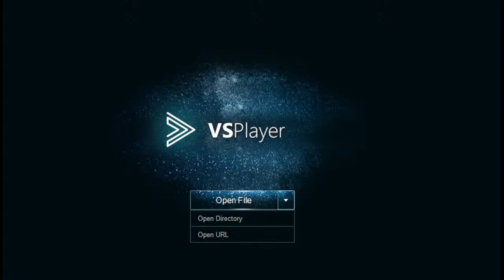Fülöp Mihály Tőr Körverseny - Szombathely - 2022 - Kamera 1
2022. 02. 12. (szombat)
10.00 óra újonc – férfi tőr
13.00 óra újonc – női tőr